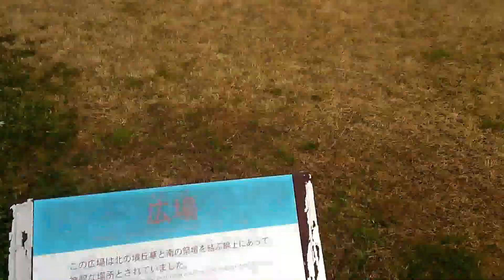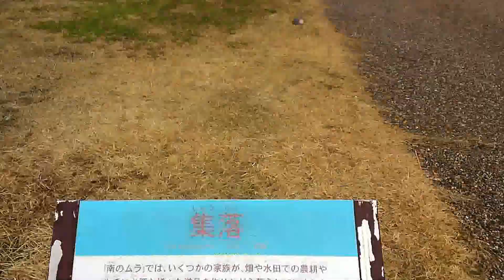吉野ヶ里遺跡公園Vol７ 佐賀県吉野ヶ里町 全国出張の旅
弥生時代の吉野ヶ里集落の一般の人々が住んでいた地域と考えられています。
北内郭や南内郭と違い、この区域を囲むような壕などの特別な施設がないこと、竪穴住居3～4棟に対し共同の高床倉庫1棟が付くという、日本全国で見つかっている一般的な集落のあり方と良く似ていること、北が上位で南が下位という古代中国の考え方に影響を受けて作られていると見られる吉野ヶ里集落全体の中で一番南に位置していること、などがこうした考え方の基になっています。